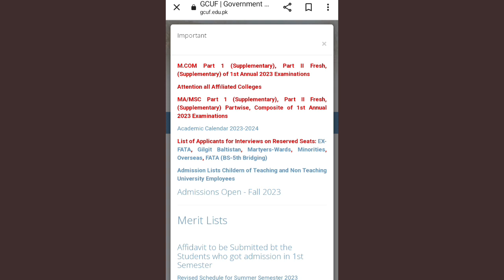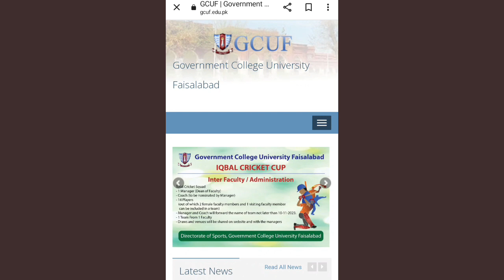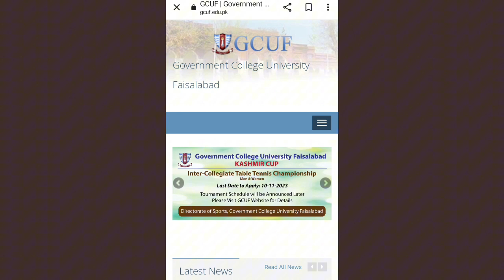GCUF Ma MSC Exam Date Sheet 2023 2024|GC University Faisalabad Ma MSC Final Exam Date Sheet 2023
gcuf sub campus exam
gc university
gcu faisalabad